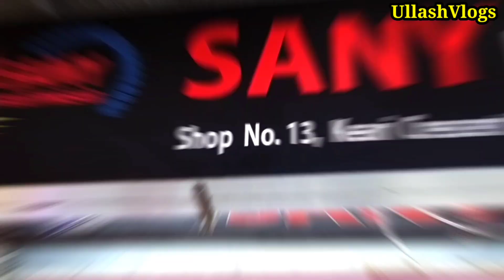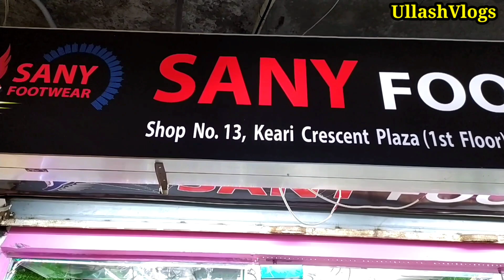এই শপ থেকে সবথেকে কম দামে জুতো কিনুন (গ্যারান্টি দিচ্ছি) 🔥 Lofar-Sneakers-Sandal Price 😍 UllashVlogs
Shop Adress: Sany Footwear.
Shop NO:13,(2nd Floor)
Cafe Dhanmondi Restaurant.
Keari Crescent Plaza,Jigatola Dhanmondi,Dhaka.

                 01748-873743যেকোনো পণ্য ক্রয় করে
ডিসকাউন্ট পেতে অবশ্যই উল্লাস ব্লগস এর নাম উল্লেখ করতে ভুলবেন না)

আপনাদের ব্যবসা প্রতিষ্ঠান, দোকান, ,ফার্নিচার শোরুম, ইলেকট্রনিক শোরুম,এছাড়াও যে কোন পন্যের প্রচার করার জন্য  আমার সাথে যোগাযোগ করুন এই নম্বরে 👉 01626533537 (Ullash Vlogs)